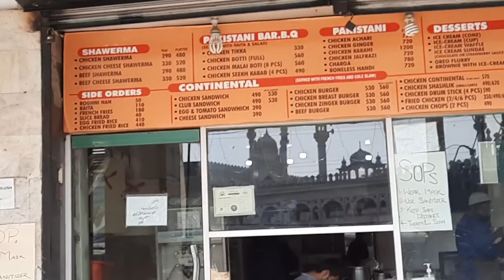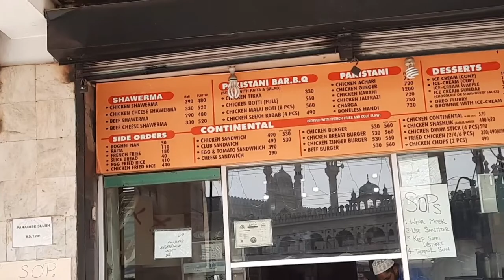Paradise Restaurant Shawarma Review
Today I am presenting you the review of very famous shawarma in Lahore. The name of restaurant is Paradise Restaurant located in liberty market near variety books. Enjoy the review.